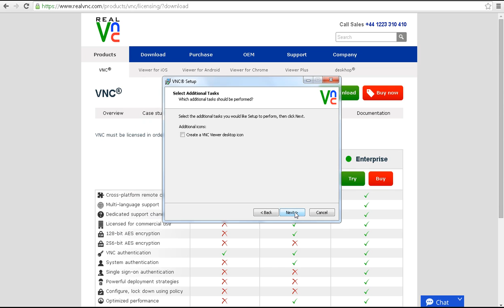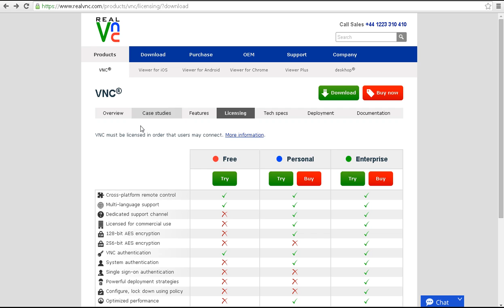How To:Download and Install RealVNC